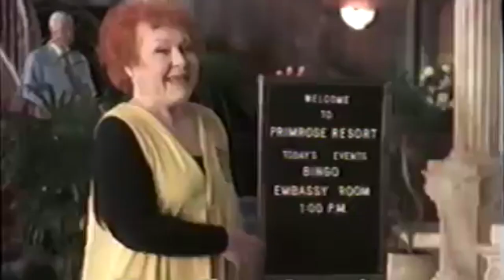The Addams Family History and Origins